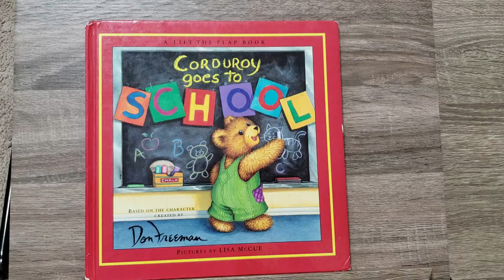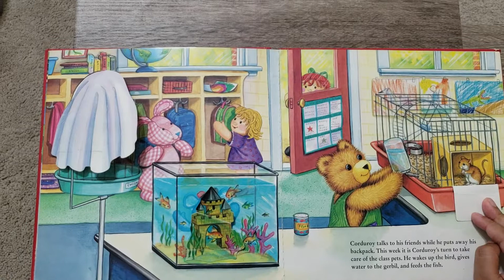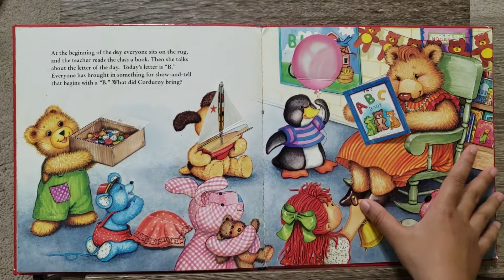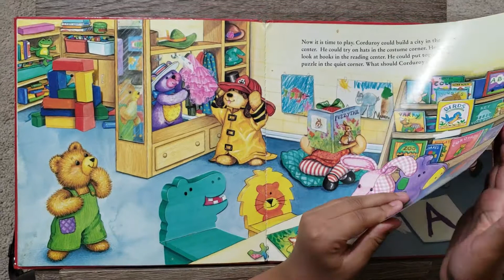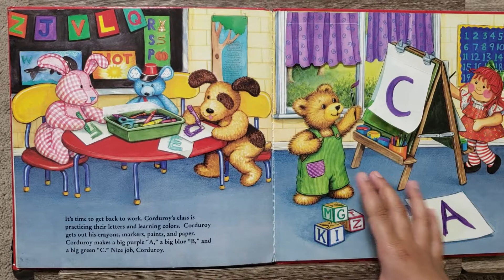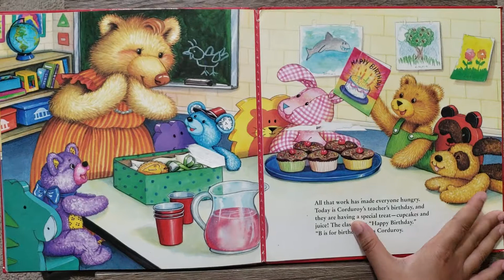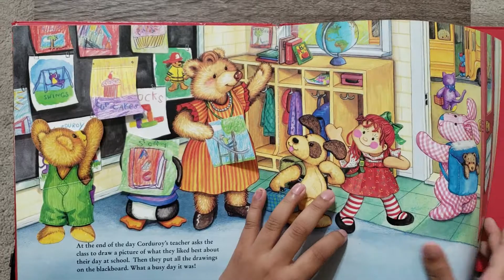Corduroy goes to school- read aloud story books for kids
Read aloud  story book for kids.